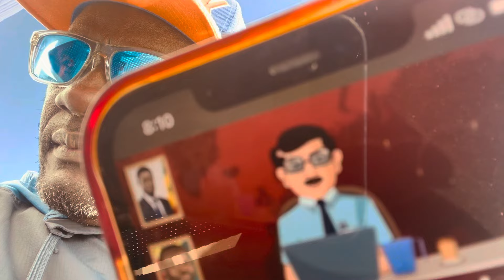😳🔥⚠️Vidéo OMG! Sonko Gathie Fall A. Aidara Les Traitres Transhument😳